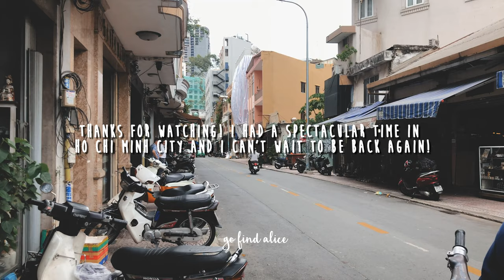A week of eating around Ho Chi Minh City, Vietnam!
So I did a lot of traveling this Summer: NYC to San Francisco, Seattle, Xinjiang, Shanghai, Ho Chi Minh City, Binh Dinh, Jakarta, Bali, back to Shanghai, Seattle and then Idaho. However, my week in Vietnam (mostly in Ho Chi Minh City) had a special place in my heart as I fell in love with the mix of modern yet colonial French architecture and food. Vietnamese cuisine is a fascinating amalgamation of Asian and French influences, stemming from colonization by the French several centuries ago. From baguettes, bouillon, coffee, and crepes—to pâté and haute cuisine—these fabulousFrench culinary legacies have truly incorporated into Vietnamese cuisine.

During my week in Ho Chi Minh City, I have well over a dozen banh mis, drank at least 2 cups of coffee a day, and tried cooked sea urchin for the first time in my life.

FIND ME ▹